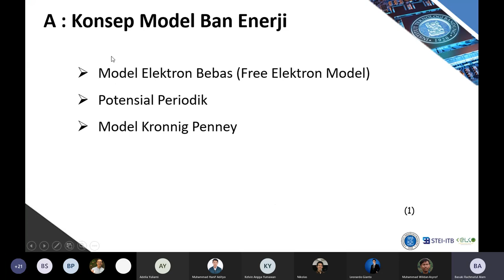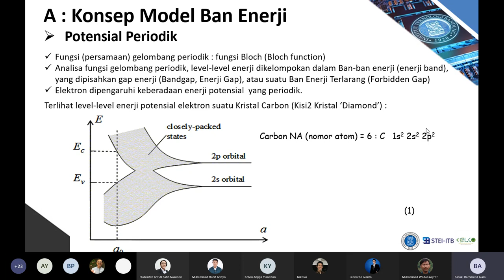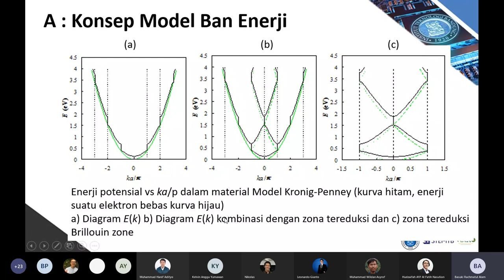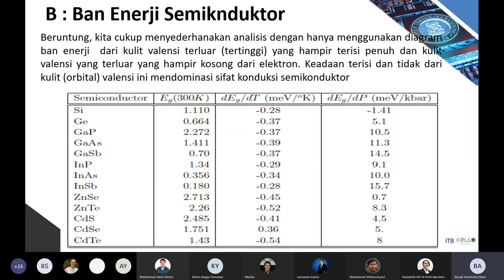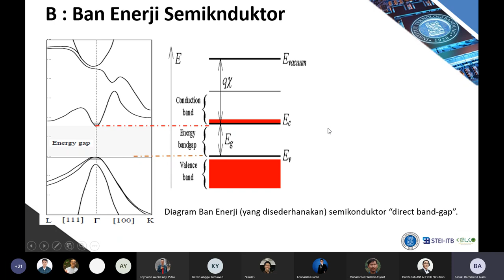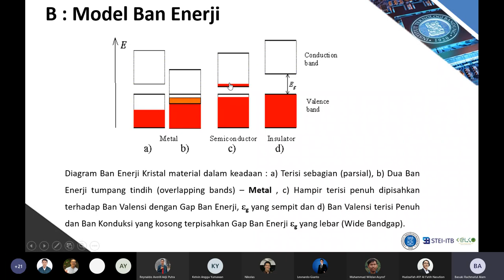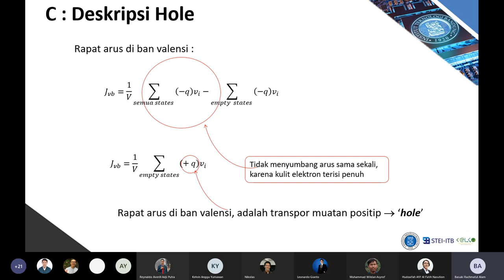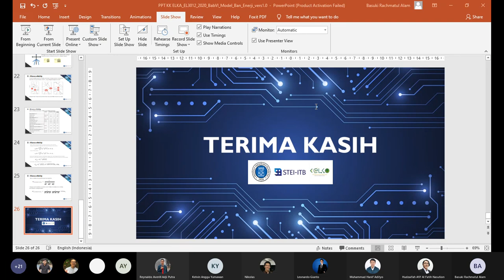Pertemuan 10 Matel K01 2109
Pertemuan 10 EL3012
Matel K01